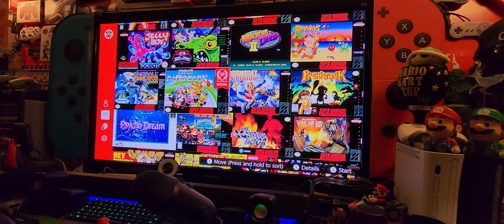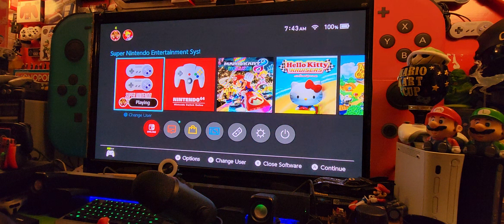SUPER MARIO KART: SUPER NINTENDO ONLINE APP WITH FRIENDS!